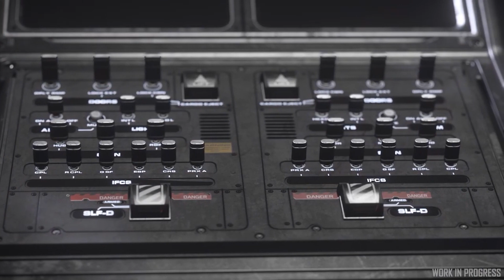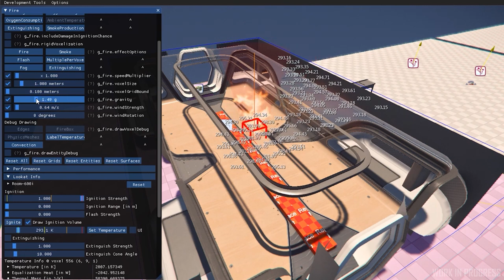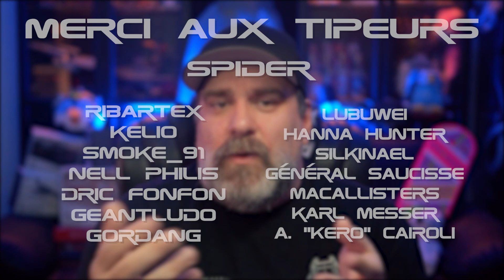[ STAR CITIZEN FR ] INSIDE : Les premières images du Nova Tank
Aujourd'hui sur StarCitizen : Dans ce nouvel épisode d'inside, après une visite officielle du Mercury, le Sprint report nous emmène vers le futur avec le Hercule ou le Nova Tank.

              ❤️Me soutenir :❤️

              👽Star citizen :👽

              📫Me suivre :📫

              🔊La musique de l'épisode :🔊
Sunspots